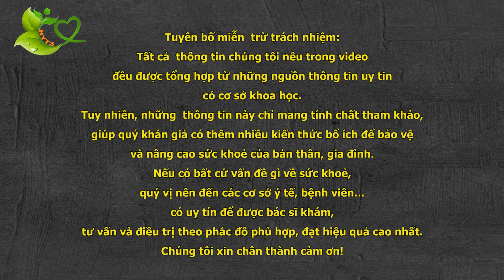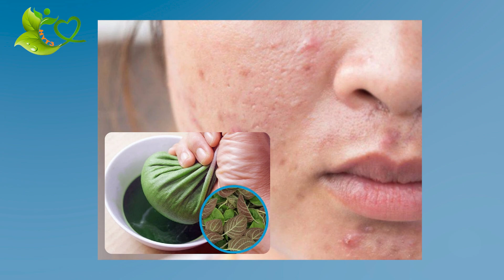BÍ QUYẾT GIA TRUYỀN TỪ LÁ MƠ Chữa Bí Tiểu Mất Ngủ Bệnh Tật Ở Người Cao Tuổi | HYT3